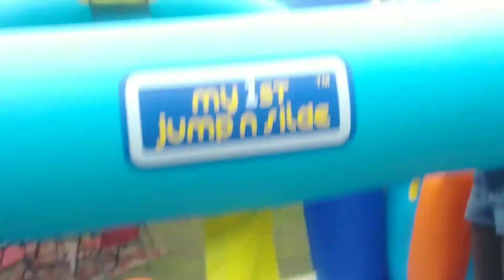My First Bouncy House Fun on this Gloomy SUNDAY(SONDAY)FUNDAY!!!